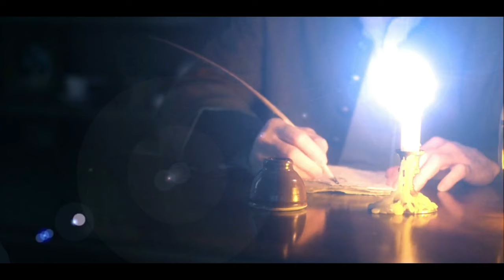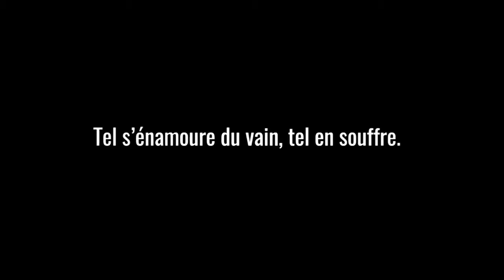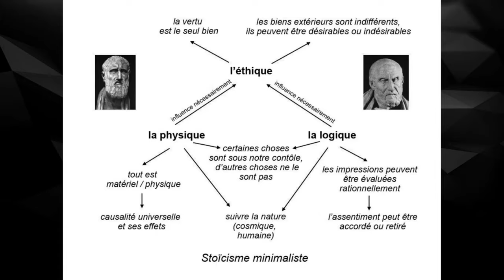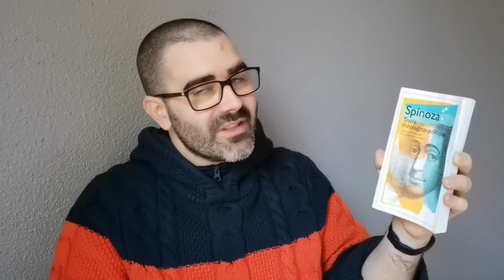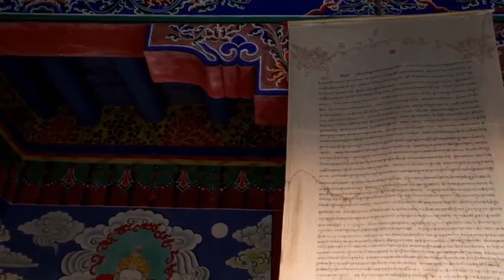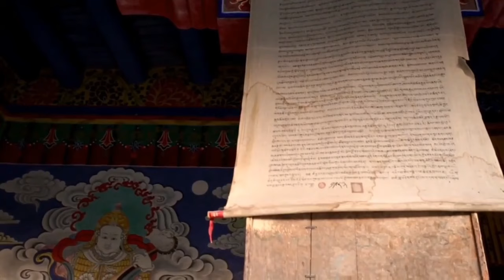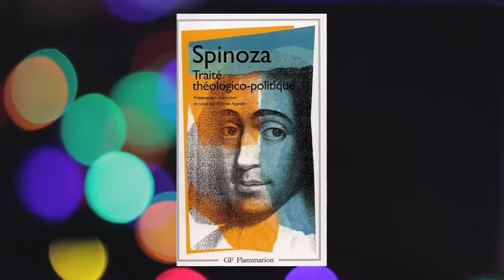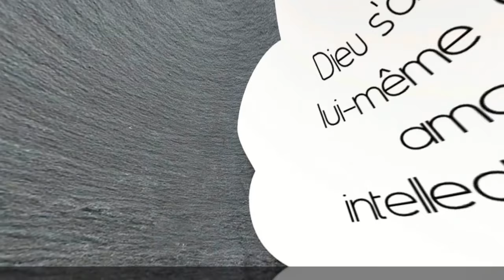Faire le tour de la pensée de Spinoza.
Acheter les meilleurs livres sur Spinoza :
- Le miracle Spinoza: Une philosophie pour éclairer notre vie de Frédéric Lenoir
- Le problème Spinoza, de Irvin Yalom
- Le clan Spinoza : Amsterdam, 1677 - L'invention de la liberté
- Spinoza et le christianisme
- La Révolution Spinoza :: Du désir d'être à la félicité de Robert Misrahi
- Spinoza - L'homme qui a tué Dieu de JR. Dos Santos
- Oeuvres complètes de Spinoza
- Éthique de Spinoza chez Flammarion (edition avec annotations pour aider à la compréhension)
- Œuvres complètes en Pléade

Mon site pour trouver et acheter les livres que je recommande facilement et au meilleur prix Rejoignez cette chaîne pour bénéficier d'avantages exclusifs

Me rejoindre sur Télégram pour du contenu inédit et intimiste par

Pour continuer à voir des extraits de livres ou pousser la réflexion , voici l'adresse du